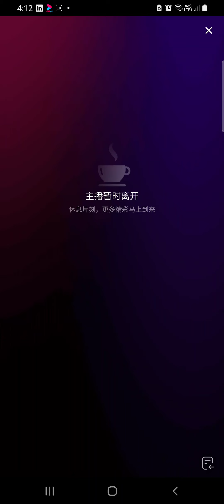Chinese Haircut 10